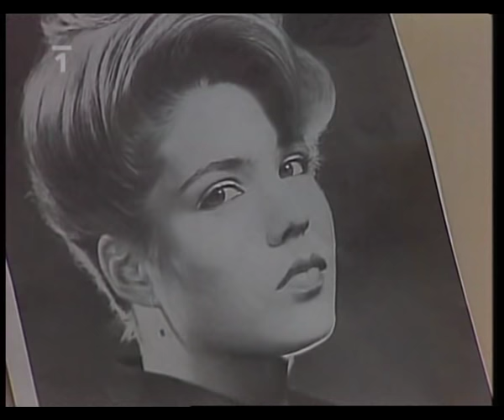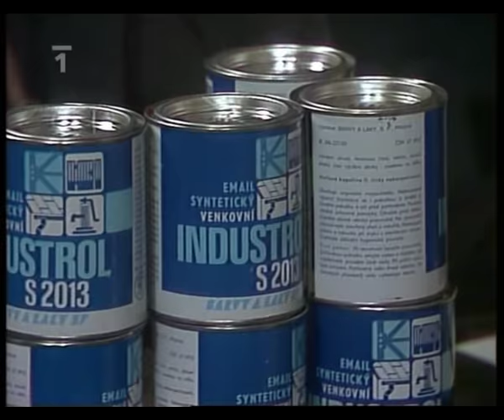Svedkyne cz komedie tv tip